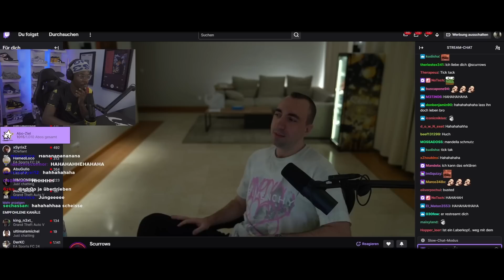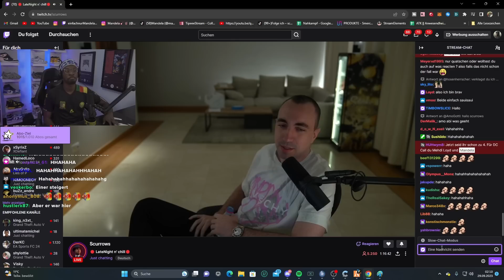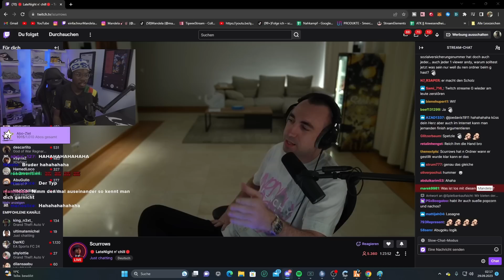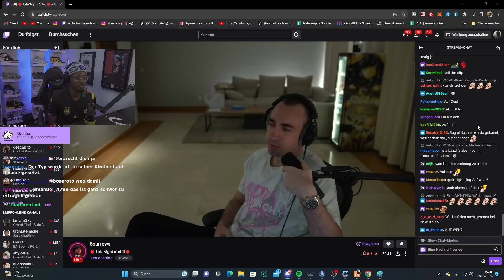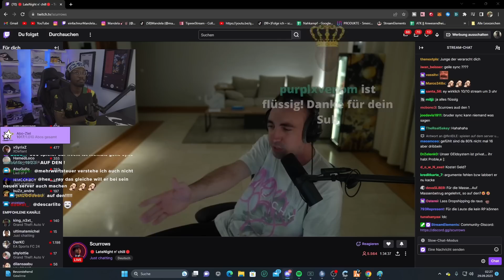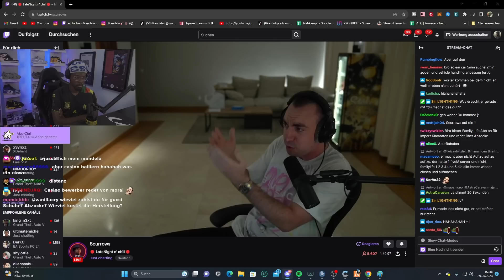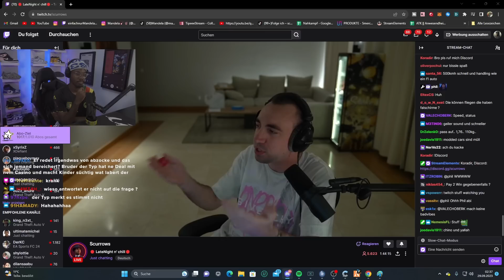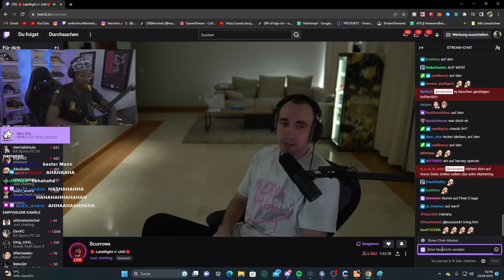Keiner ist vor seinem Ordner sicher - Scurrows.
In meinem YouTube-Video seht ihr einen interessanten Moment aus Mandelas Twitch-Stream. Ich wurde von Scurrows gebannt und habe ihn darauf angesprochen. Nachdem er mich entbannt hat, führten wir ein aufschlussreiches Gespräch auf Discord über vielfältige Themen.

Gastauftritt:
Scurrows:@Scurrows

Hinweis: Dieses Video enthält fiktive Charaktere und ist ausschließlich für unterhaltsame Zwecke bestimmt.